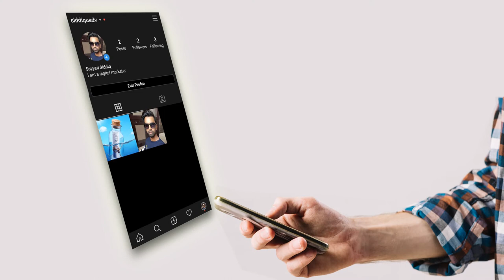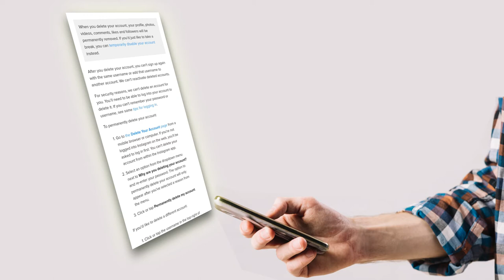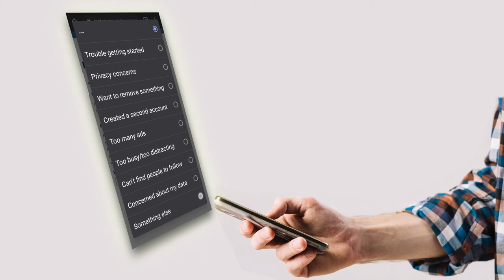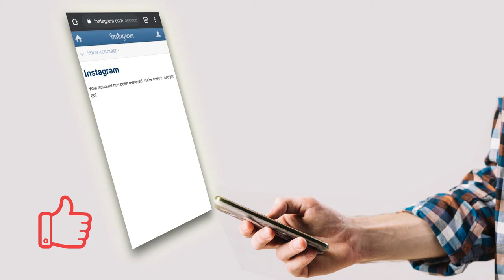Instagram Account Delete Kaise Kare Permanently 2020 | Hindi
In this video, I am going to show you how to delete Instagram account permanently in 2020

1. how to deactivate an Instagram account
2. how to delete Instagram account permanently
3. delete my Instagram account
4. Instagram account delete kaise kare
5. delete Instagram account permanently in 2020

Our Latest Facebook Ads Videos